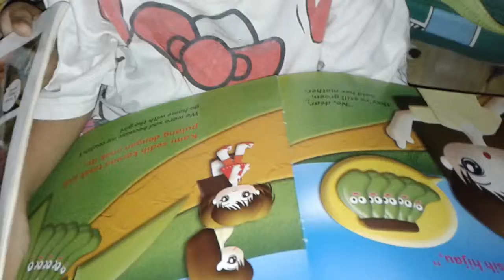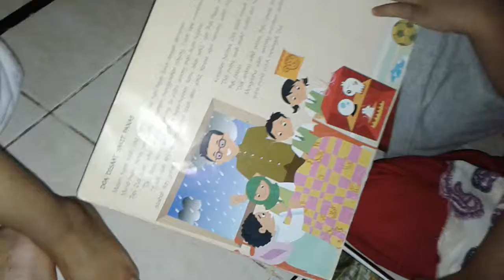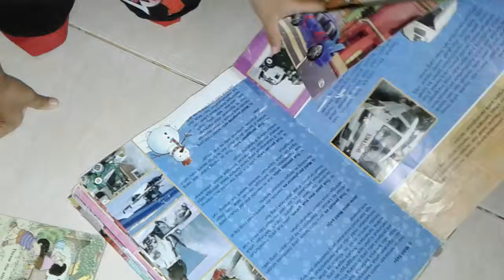Apa, sih isi bukunya?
Anak - anak dibiasakan untuk melihat buku sebelum tidur